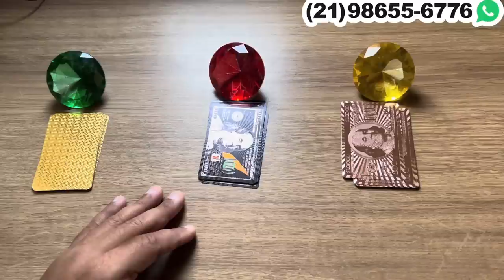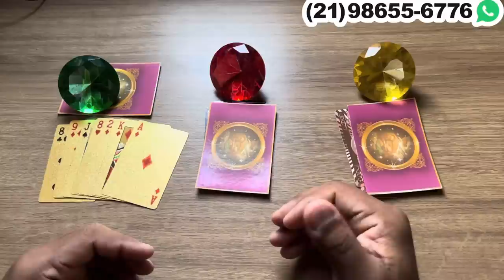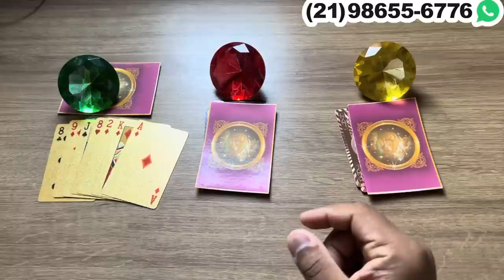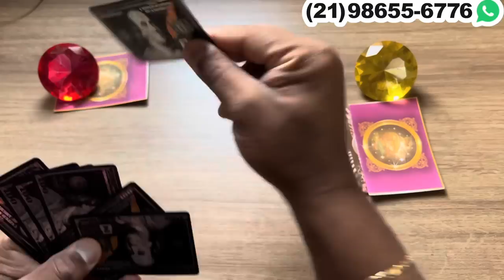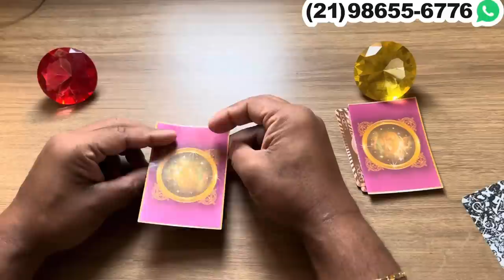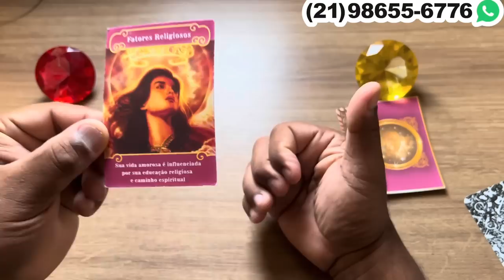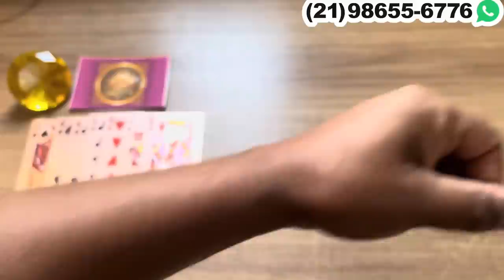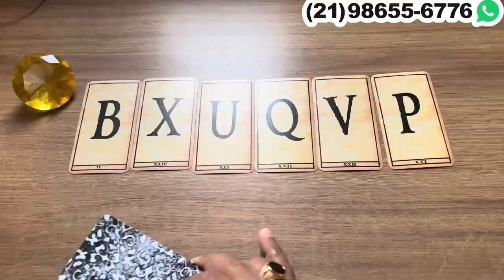QUER TE ENCONTRAR, QUER TE TOCAR, QUER TE SENTIR! + LETRA INICIAL | Tarot Responde 💘